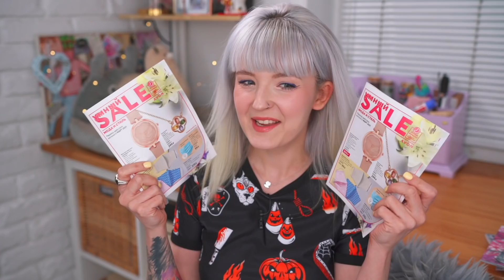ОГРОМНЫЙ ЗАКАЗ КОСМЕТИКИ ПО AVON 😱 КОСМЕТИКА ПО КАТАЛОГУ / НОВИНКИ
Самый новый заказ косметики Avon по каталогу ❤️ много новинок!
Напишите, что нравится. вам у бренда - будет интересно открыть что-то для себя 🐱

✅VPN, которые вы можете использовать при заказе с IHerb: HideMyName или WindSribe. Оба проверены нами и отлично открывают сайт